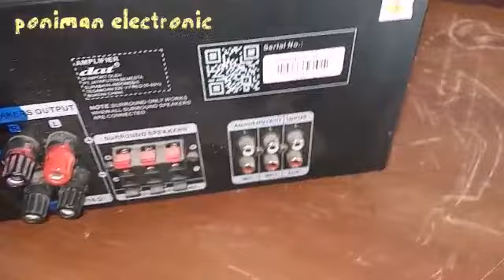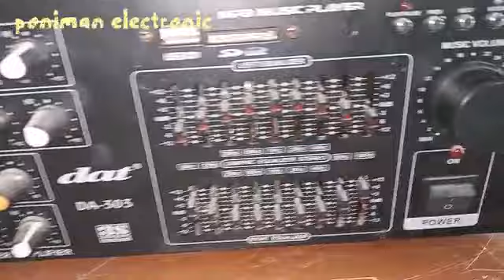Review Amplifier DAT DA303 yang sudah di modif pakai Driver CKU 375 Watt